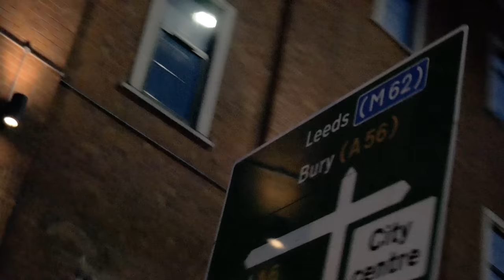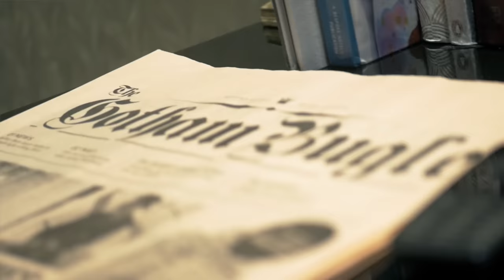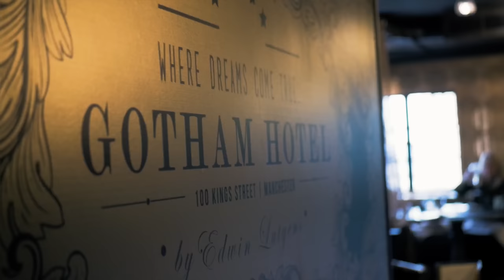Kai Bunz - Boom Bye [Music Video] | P110